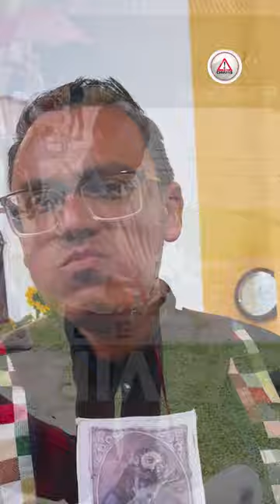🐾 ¡Bendición de mascotas este 4 de octubre en San Cristóbal!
En honor a San Francisco de Asís, se realizará la tradicional bendición de mascotas en el centro de San Cristóbal de las Casas. ¡Lleva a tu lomito!